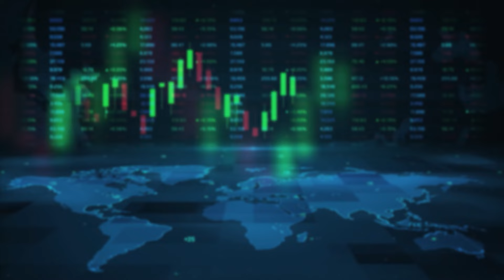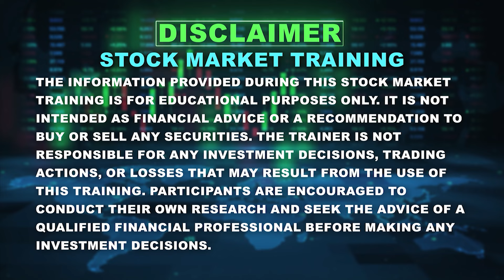ಸ್ಟೈಲ್ ಆಗಿ ಹಾರ್ದಿಕ್ ಪಾಂಡ್ಯ ಎಂಟ್ರಿ | Hardik Pandya Spotted at Mumbai Airport | Vistara News